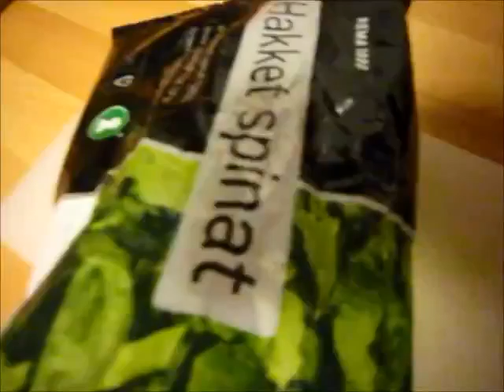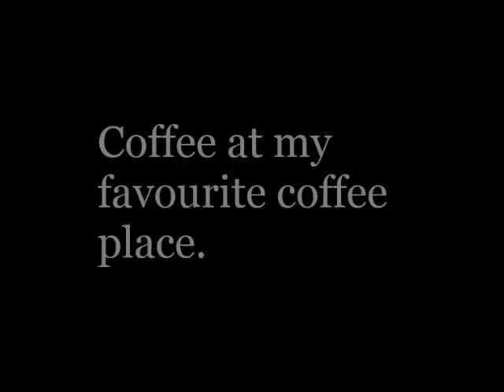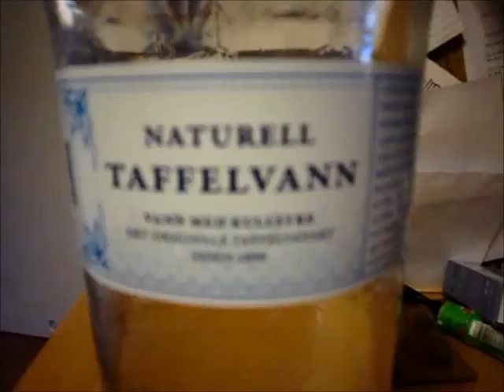What I Ate in a Day as a Vegan: 12 March 2016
I show you what I ate as a vegan, Saturday 12 March 2016.